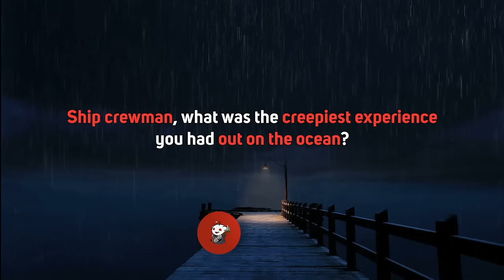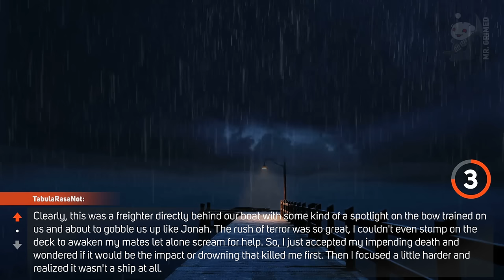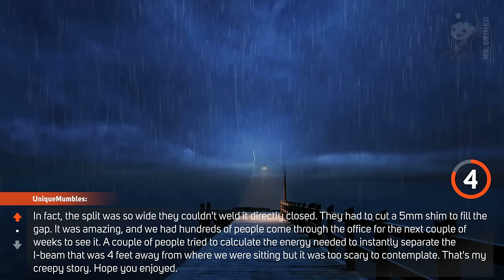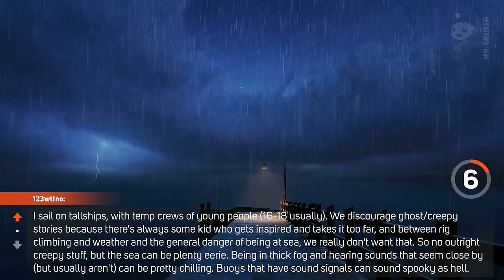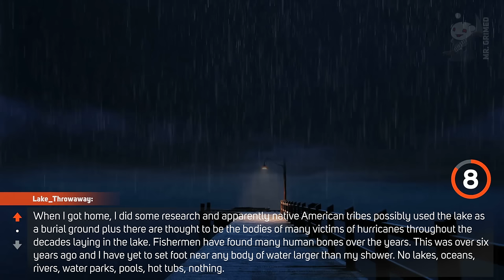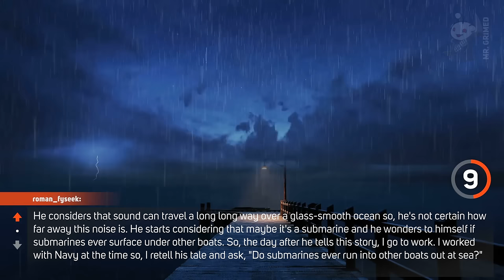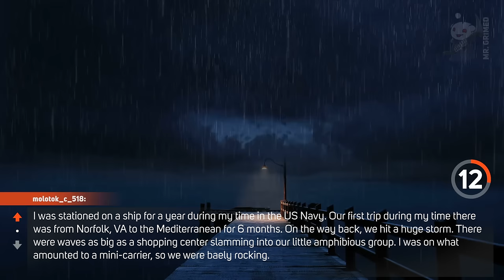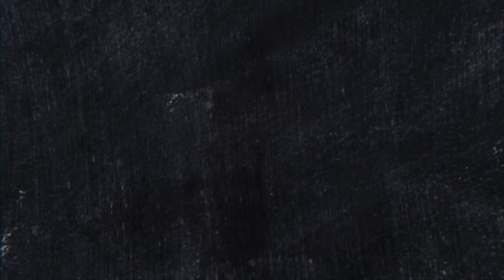Ship Crewman Tell The Creepiest Experience They Had Out On The Ocean | Askreddit Scary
Hi guys, welcome to the channel. In this episode, we're gonna hear ship crewman share their creepiest experience they had out on the ocean.